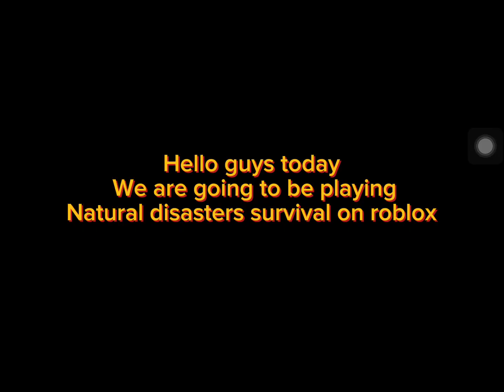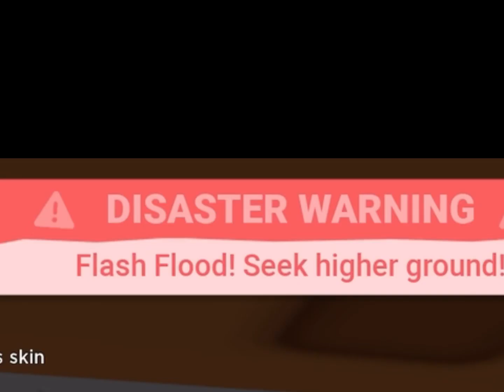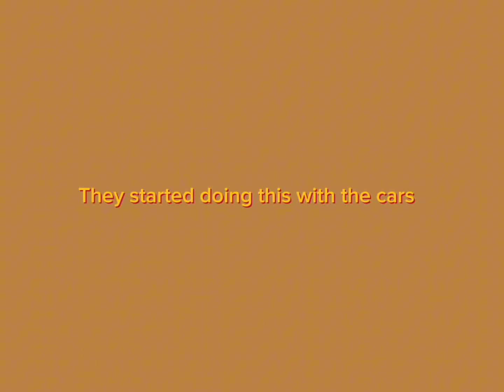Natural disasters survival on roblox part 2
Were surviving the nature of disasters.